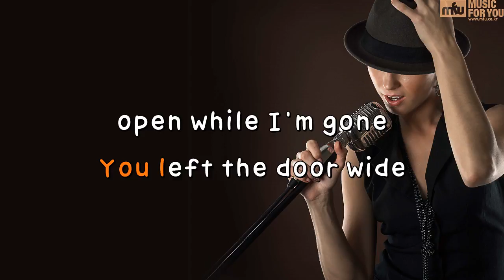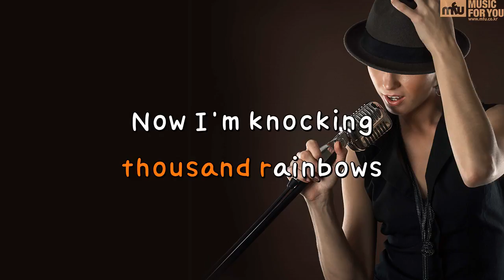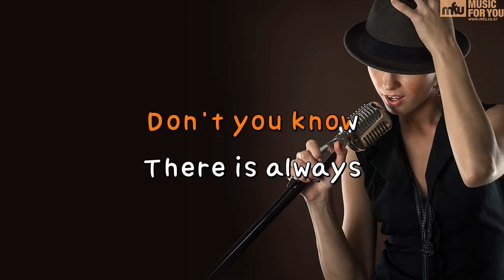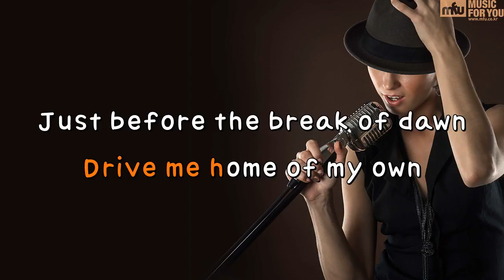Home (Drama "LIFE"OST) - Ha Dongkyun (Instrumental & Lyrics)